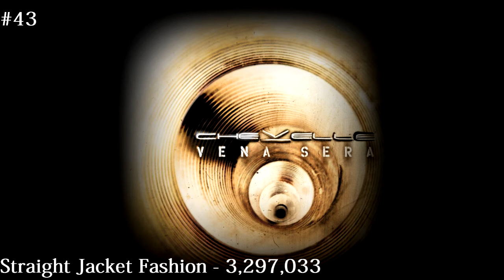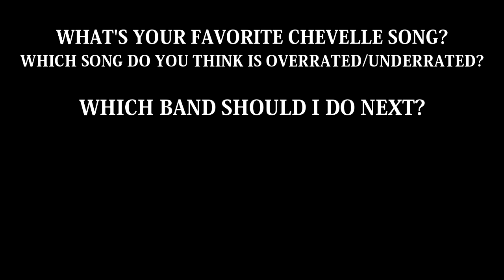All CHEVELLE Songs LEAST TO MOST PLAYS [2022]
mustang vroom

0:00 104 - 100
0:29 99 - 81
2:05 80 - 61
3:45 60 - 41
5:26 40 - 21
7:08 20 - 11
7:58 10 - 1